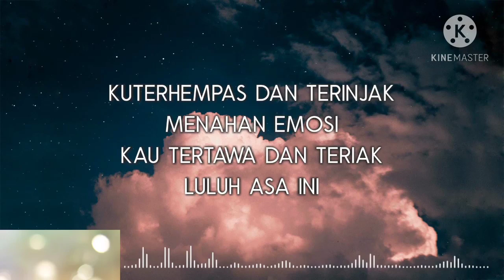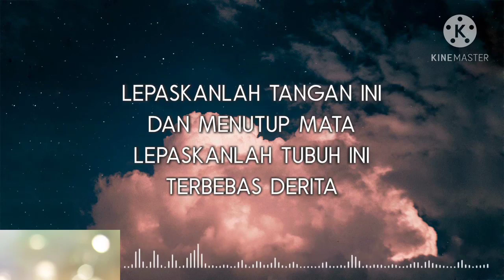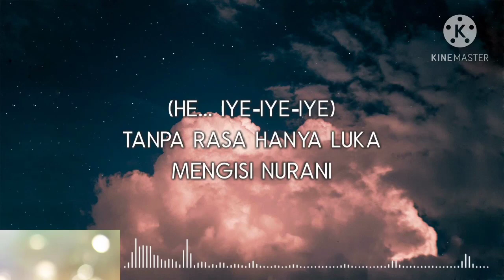Pas Band - Permata Yang Hilang (karaoke)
Terima Kasih